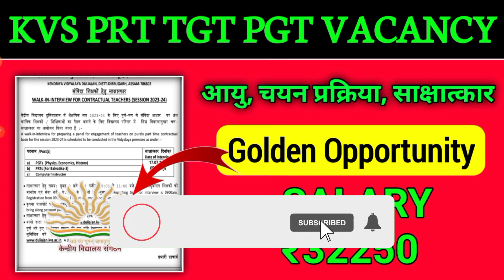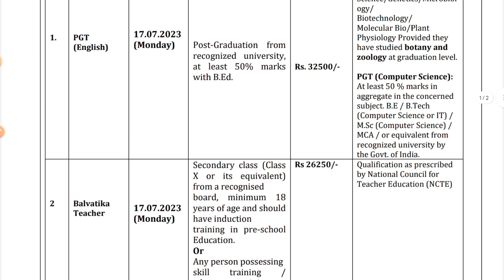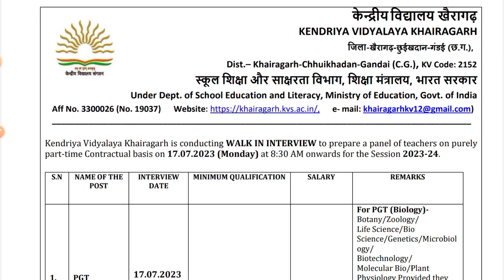KVS PRT TGT PGT RECRUITMENT 2023